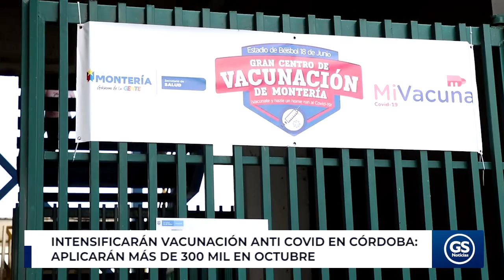Intensificarán vacunación anti Covid en Córdoba: aplicarán más de 300 mil en octubre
El Ministerio de Salud, La Gobernación de Córdoba y la Alcaldía de Montería, iniciarán a partir del lunes 11 de octubre al jueves 14, la Gran Jornada Masiva de Vacunación Covid 19, cuya meta es aplicar alrededor de 4 mil dosis diarias, concentradas en inmunizar con primeras dosis, esquemas completos, así como unidosis con la Jansen.